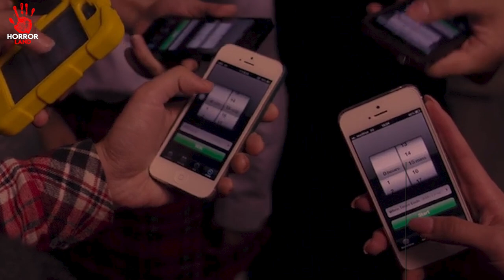Galti Se Pati ki Hui Maut, Ab Roj Sapne Me Ata Hai | Movie Review In Hindi | Horror Land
The second installment of the Hong Kong horror-film portmanteau series features a nurse spellbound by a cursed pillow, students romping through a haunted school and a deadly encounter between a mysterious man and a pr*stitute.